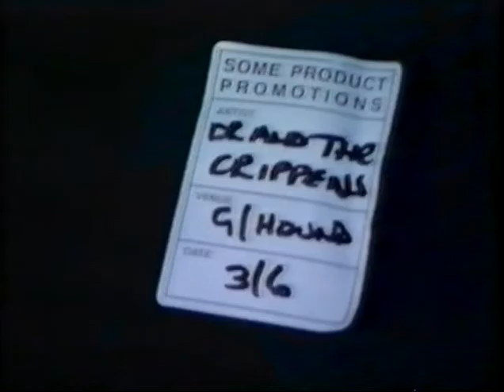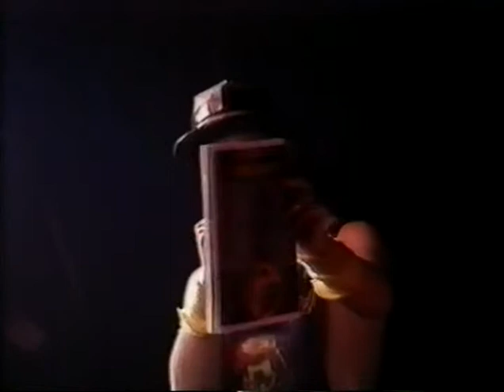Dr and the Crippens /vhs Live at the Fulham Greyhound London/